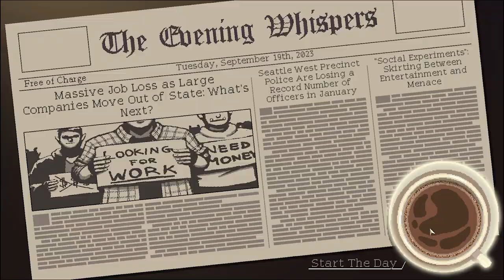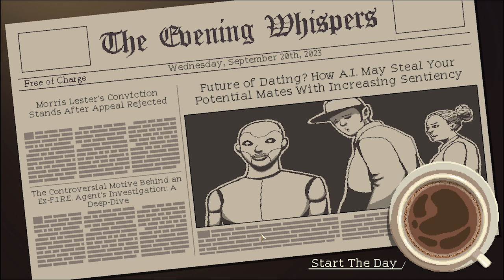Storm A-Brewin' | COFFEE TALK Episode 2 | Cosy Visual Novel | Part 1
This sequel to 2020's Coffee Talk sees us running a late-night coffee shop in downtown Seattle, where all manner of folks stop by to share their stories. And we do mean all manner - among our regulars are orcs, satyrs and banshees. Even the occasional human! Let's play Coffee Talk Episode 2: Hibiscus and Butterfly!